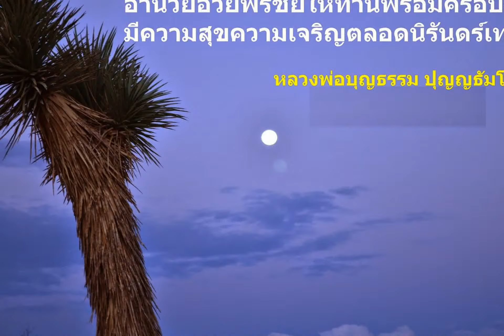1 มกราคม 2558 อำนวยพรให้ท่านพร้อมครอบครัวมีความสุขความเจริญ ตลอดนิรันดร์เทอญฯ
1 มกราคม 2558 อำนวยพรให้ท่านพร้อมครอบครัวมีความสุขความเจริญ ตลอดนิรันดร์เทอญฯ